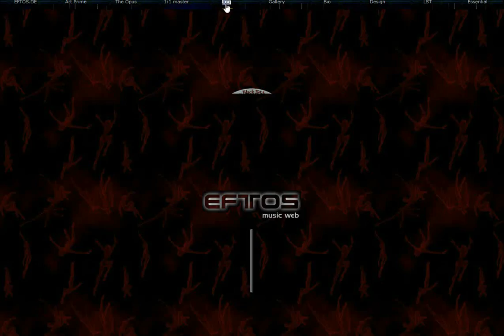Eftos Steidl Halbwelt 674